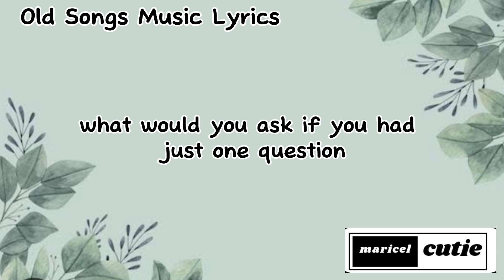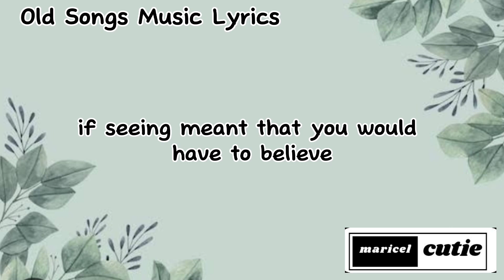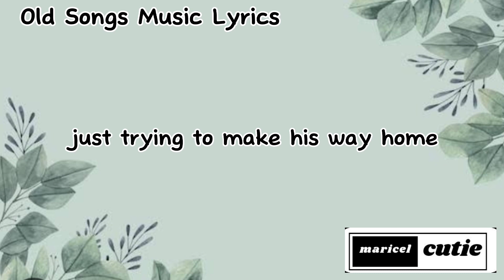One Of Us - Reggae (lyrics)